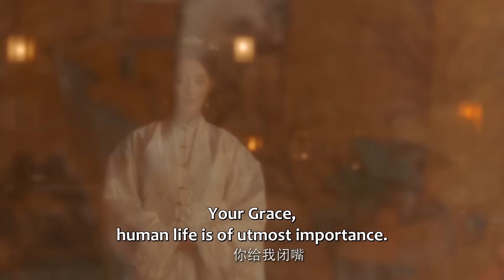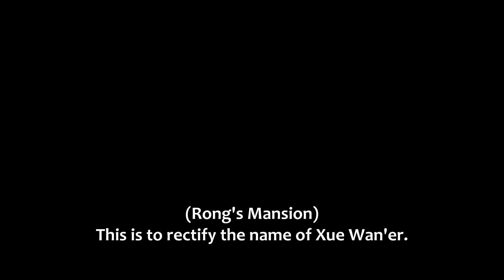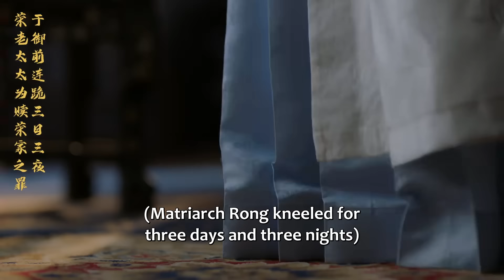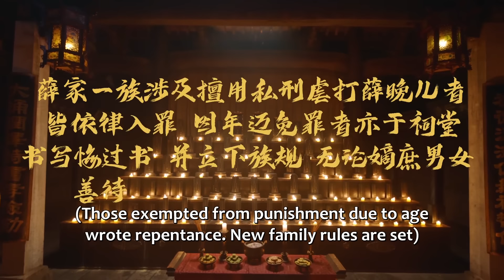【Movie】🍕【大結局】灰姑娘三年抱倆，將軍心裡樂開了花，驚呼“你又懷了”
【剧名Drama Name】进阶的主母：Wise woman